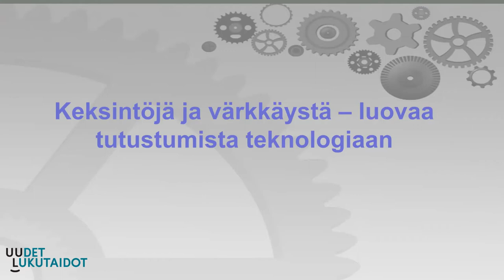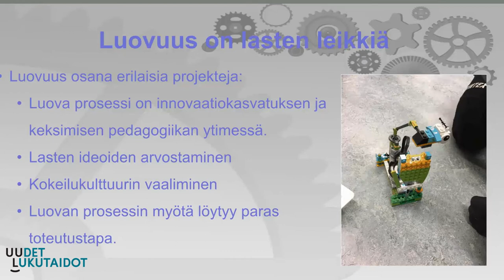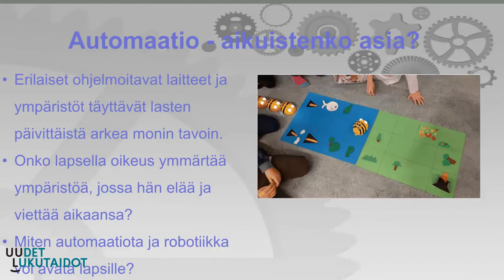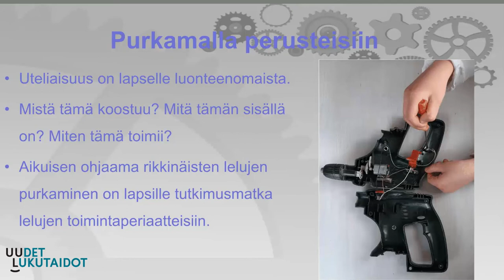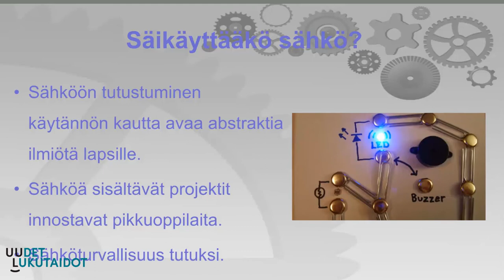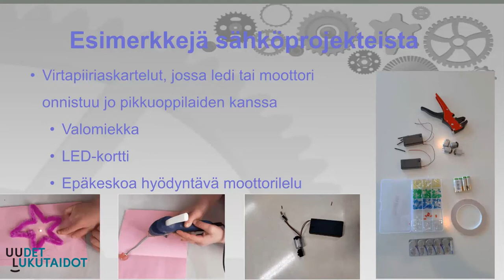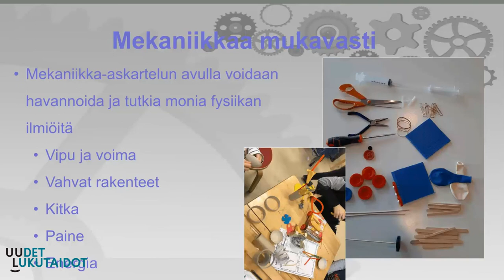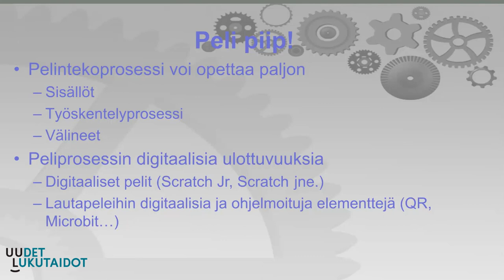UL: Keksintöjä ja värkkäystä - luovaa tutustumista teknologiaan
Keksintöjä ja värkkäystä - luovaa tutustumista teknologiaan  –tilaisuudessa tutustuttiin 1–2
-luokkalaisten näkökulmasta erilaisiin keinoihin tuoda keksintöjä ja luovuutta osaksi opetusta.

Luokanopettaja Timo Pietiläinen Lohjalta piti puheenvuoron otsikolla Keksintöjä ja värkkäystä - luovaa tutustumista teknologiaan.